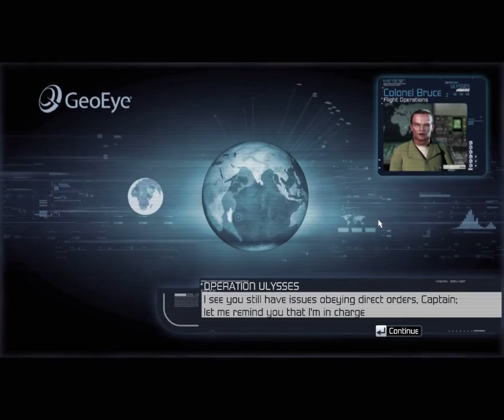Tom Clancy's H.A.W.X. (PC) - 8. Ulysses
Effectively Ace Combat by gaijins, H.A.W.X is a fairly accessible flight sim with full keyboard and mouse support as well as fully mappable input configurations for flightsticks and controllers.

Operation Ulysseus functions as a turning point in the game's story but for the majority of it you're only required to babysit the US Fleet over Las Trinidad waters. For me, this has to be one of the most tedious tasks in H.A.W.X because of the largely unrealistic expectations James Lawrence group. The last quarter even has you tasked with taking out the enemy flagship and it's nearby cruisers in the last quarter of the mission.

Perhaps destroying the bombers might have been faster and easier had I picked a naval interceptor craft, like the F-14A Tomcat, but I just couldn't give up on taking the opportunity to fly the AV-8B Harrier II once again.

AMD Radeon 4870 512MB GDDR 5
Intel Core 2 Duo E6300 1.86Ghz (OC 2.1Ghz)
3GB DDR 2 Crucial
Samsung 500GB HDD